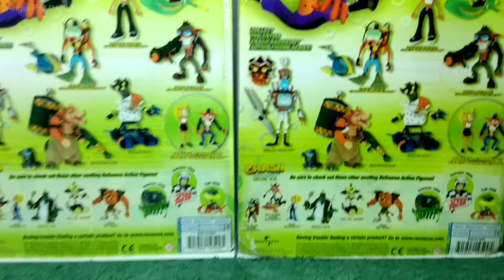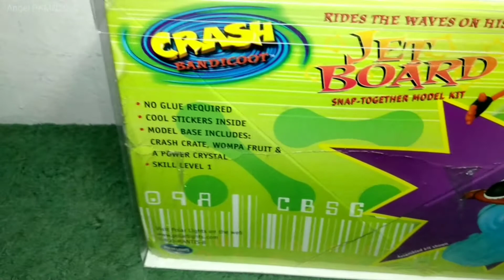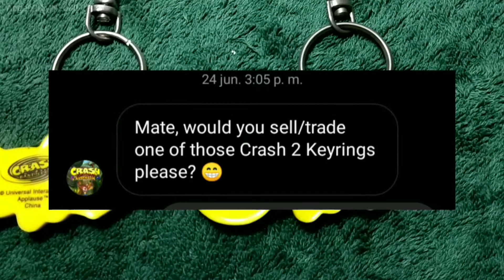Los 5 artículos más raros de mi colección de crash bandicoot